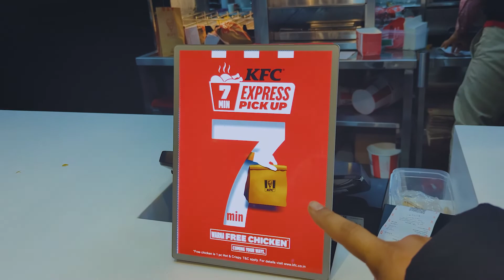Free का crispy chicken मिल गया 😋| KFC 7 min Express Pick-Up | 2022 का आखिरी दिन | 31st December 2022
KFC India has said it will make your order ready in 7 minutes from the moment you place it. If it cannot, there’s a free piece of KFC Hot & Crispy chicken coming your way. Called Express Pick-up, the offer is applicable at KFC restaurants and when you use the app/website to place a take-away order.